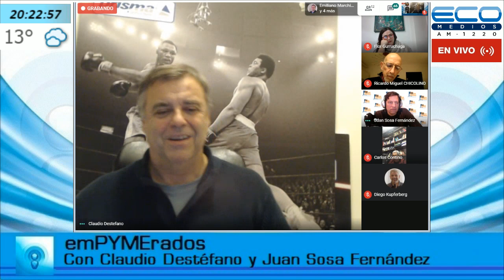emPYMErados con Claudio Destefano y Juan Sosa Fernandez Parte 3 15-6-2020